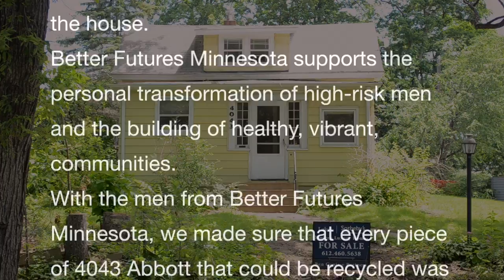4043 Abbott De-Construction Time Lapse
This is the time-lapse video of the de-construction of the old house at 4043 Abbott Ave South.
We partnered with Better Futures Minnesota to make sure that every piece of the house that could be recycled was recycled. It was a great success!